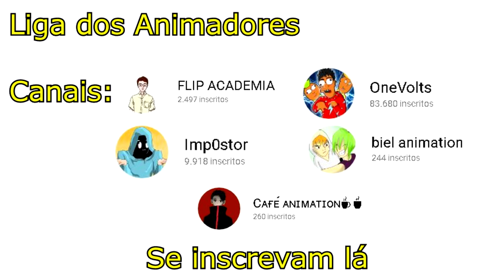ANIMAÇÃO - CARA CHATO NA ESCOLA !!!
*LIGA DOS ANIMADORES*